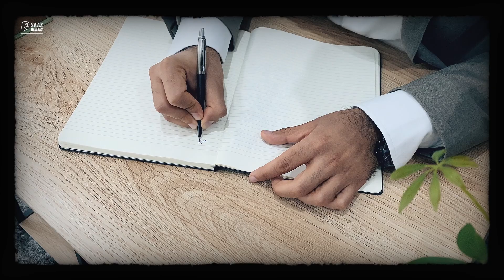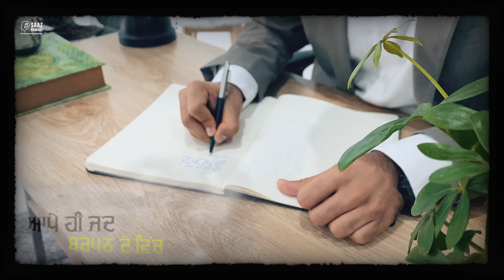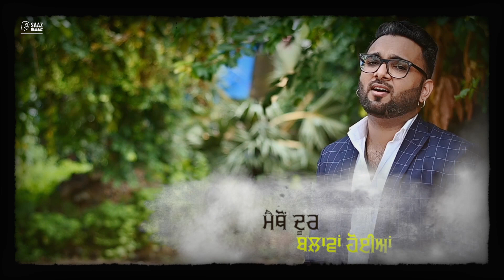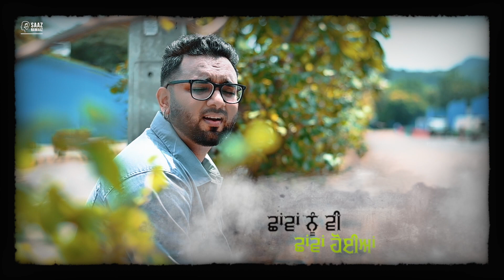SarSabz (Official Video)| Hassrat | Mani Manjot | Nav Jaura| Saaz Nawaaz | Latest Punjabi Songs 2020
Saaz Nawaaz Presents "SarSabz", a poem by Mani Manjot sung by the talented Hassrat.
Do check it out and share your love for this video.

Amazon music

Song: SarSabz (Prosperity)

Singer: Hassrat
Lyrics: Mani Manjot
Mix & Master: Hassrat & Navneet Jaura
Guitar:  Rajveer Singh (Rinku)
Flute:  Ajay Prasanna
Video Editor & Poster: Prince Brar
DOP:  Jayesh Bhoir
Videography:  Jayesh Bhoir & Aman Bajwa

Special Thanks: Harjinder Johal, Ekam Maanuke, Gurminder Kaindowal

Label: Saaz Nawaaz

Verse 1
The trees are excited to share that
today, their prayers have been heard
branches have grown on branches
even shadows are now sheltered by shadows

Verse 2
By themselves when in childhood
they braid doll hair
it feels like as if
daughters are little mothers

Verse 3
As I slept in my room
I woke up from the walls
Upon seeing my healthy reflection
demons fled away from me

Verse 4
I was afraid of thorns
I did not walk barefoot
Still, I had blisters
My sandals did not suit me

Verse 5
Due to ‘time sickness’
I may not digest them
but these songs aren’t outdated
and these poems aren’t stale